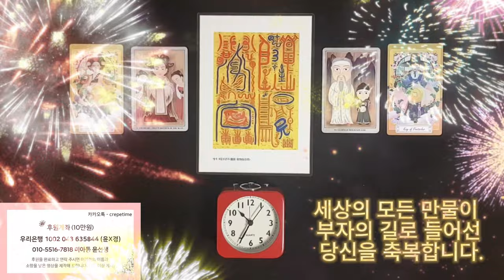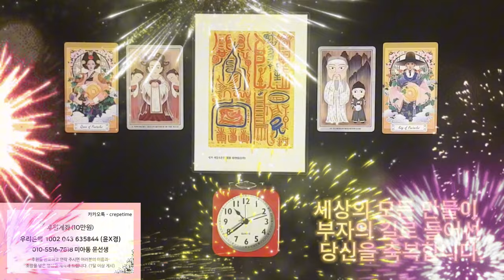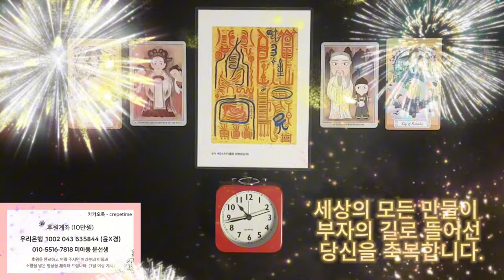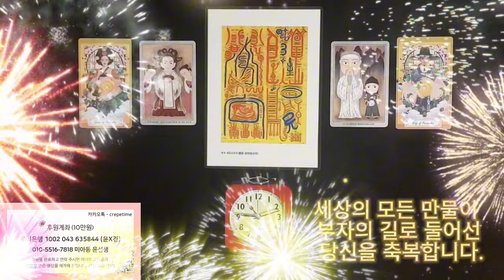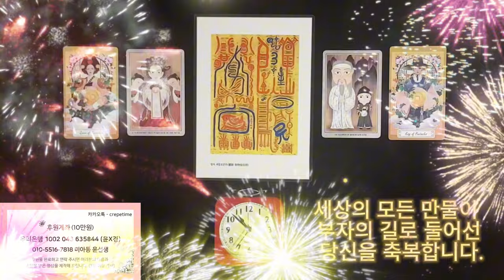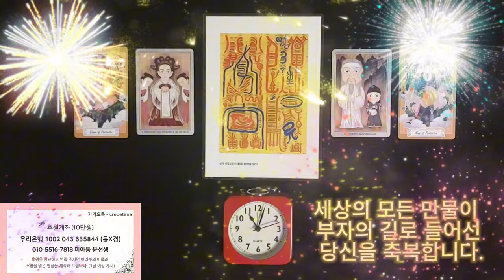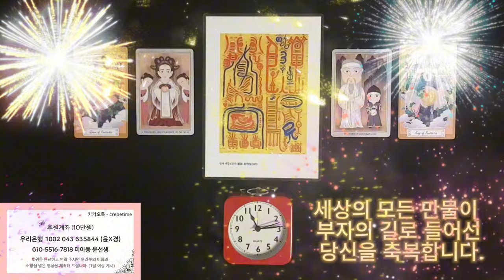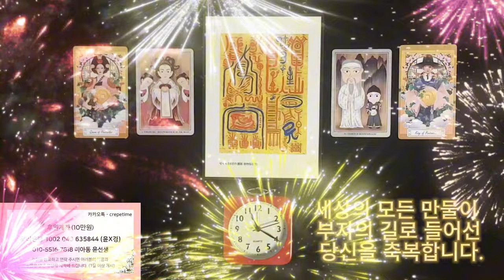엄청난 돈이 들어오는 금전운 명상음악, 돈이 들어오는 음악으로 지금까지 억울했던 일들 전부 소멸되기를 바랍니다, 돈벼락 맞게되는 음악 입니다